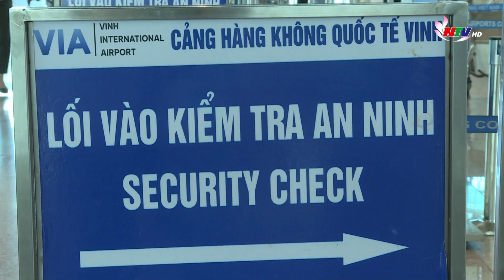Gần 60 chuyến bay cất, hạ cánh tại sân bay Vinh trong ngày đầu hoạt động trở lại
Sau nhiều giờ đồng hồ nỗ lực làm xuyên đêm tiến hành sửa chữa, khắc phục sự cố bong tróc mặt đường băng sân bay Vinh, đến 7h sáng nay,  Cảng hàng không Quốc tế Vinh đã chính thức hoạt động trở lại bình thường, phục vụ nhu cầu đi và đến của người dân.